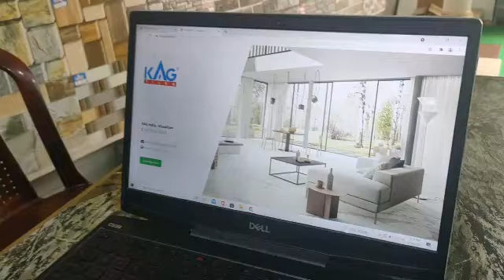KAG TILES ARN GALERIA-|Water proof|Bathroom tiles|Floor Tiles|wall Tiles|Vitrified & Elevation Tiles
Dear Esteemed Customer, This is a natural VIDEOdone by our beloved KAG TILES Dealer in his Show Room regarding online Tiles Visualiser. With our online Tiles Visualiser, you have around 5,00,000 (Five Lakhs only) preview options to view any kind of Tiles in different layouts of Hall / Bedroom / Kitchen, etc., KAG Tiles Visualiser is a first of its kind in India. Pls. Click the following link to experience KAG Tiles Visualiser: Visit our nearest AUTHORISED KAG TILES EXCLUSIVE SHOW ROOMfor greater experience on our Quality Products @ the best competitive price in India. With around 25+ years of experience and expertise in the Tiles Industry, KAG manufactures around 2500 + Designs, ranges, and all varieties of Tiles viz., Floor Tiles, Wall Tiles, Roof Tiles, Parking Tiles, Elevation Tiles, Ceramic Tiles, Porcelain Tiles, Vitrified Tiles, Nano Tiles, Double Charge Tiles, etc., KAG always ensures that it gives the best quality tiles at the best competitive best price in the present-day Market Scenario.